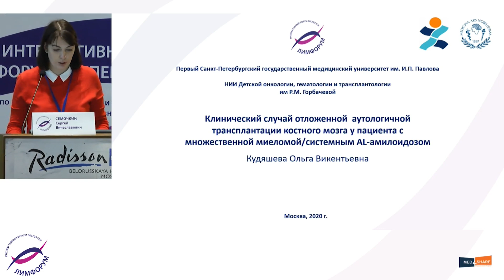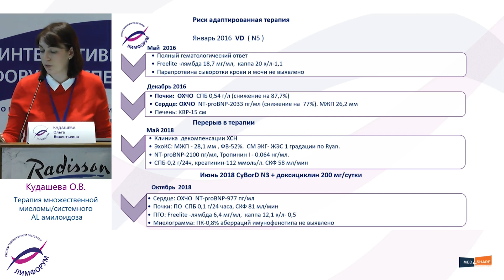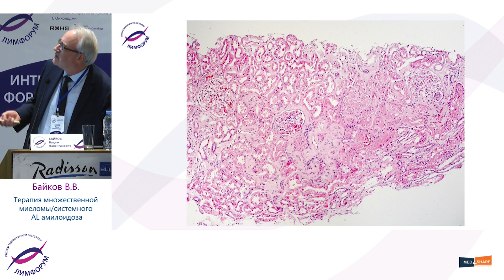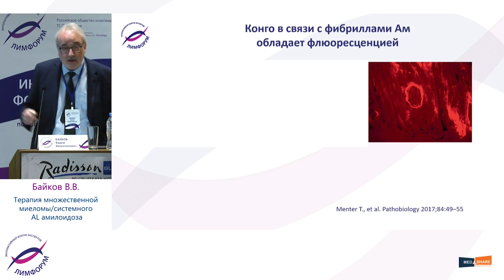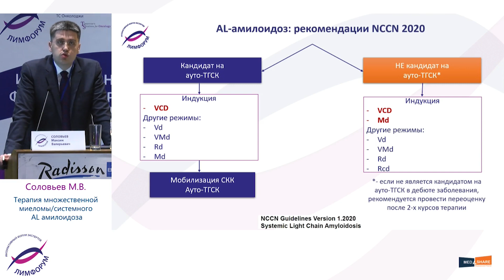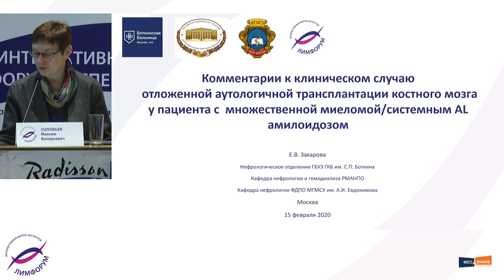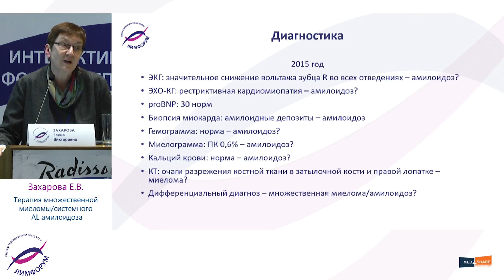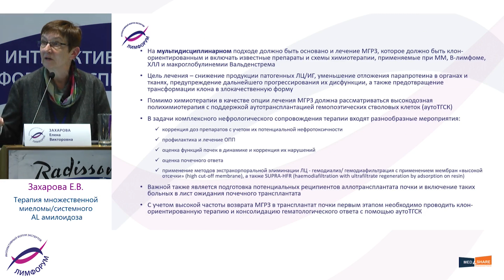5.3 Кудашева, Байков, Соловьев, Захарова - Терапия множественной миеломы системного АL-амилоидоза